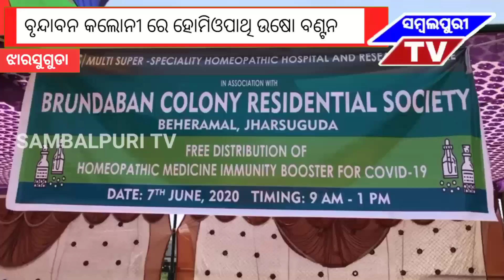ଝାରସୁଗୁଡା:ବୃନ୍ଦାବନ କଲୋନୀ ରେ ହୋମିଓପାଥି ଉଷୋବଣ୍ଟନ